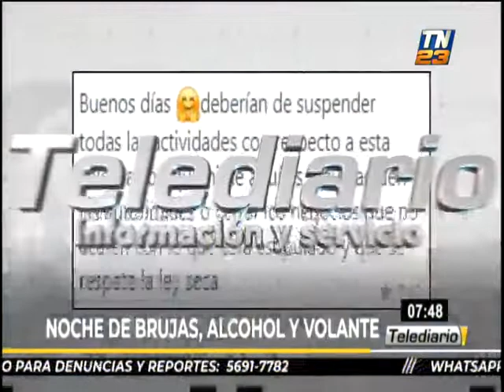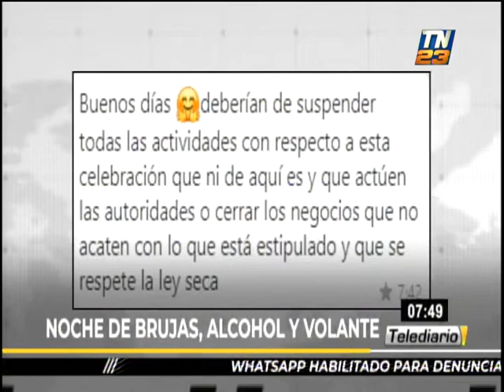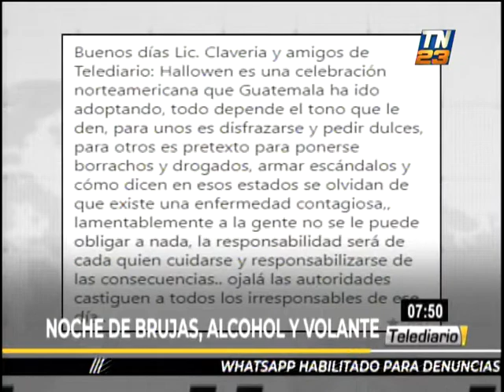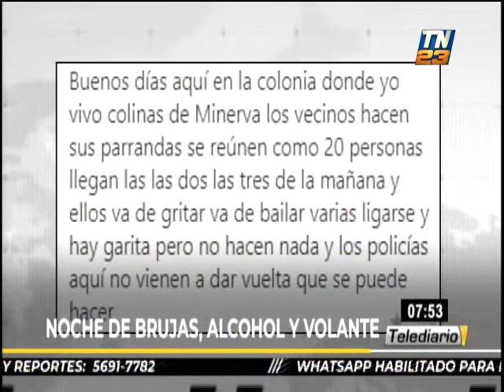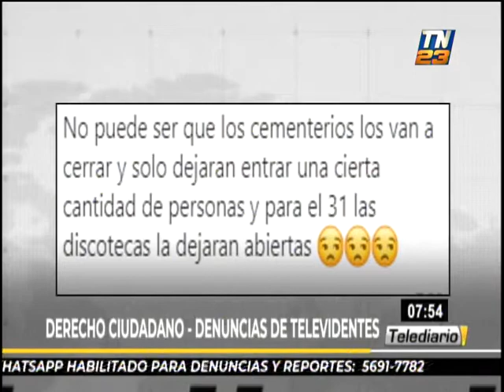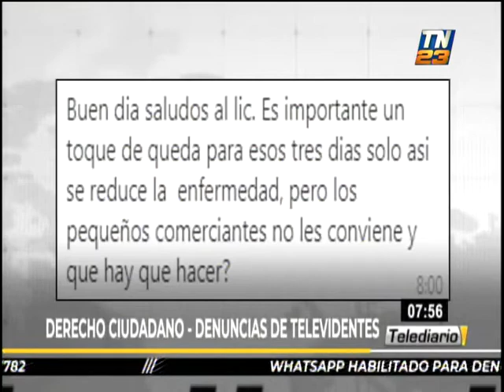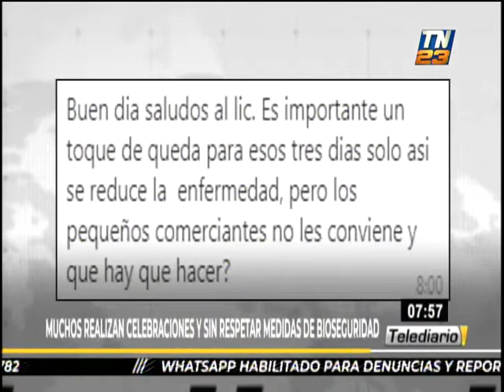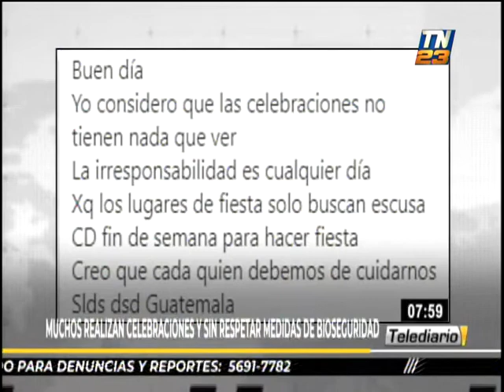Peligros de la conducción en estado de ebriedad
En la víspera de la celebración de la 'Noche de Brujas', autoridades advierten ante los peligros de la conducción bajo los efectos del alcohol y las sanciones vinculadas a esta mala práctica.

Por otro lado, fiestas incumplen medidas de bioseguridad dispuestas por las autoridades sanitarias.